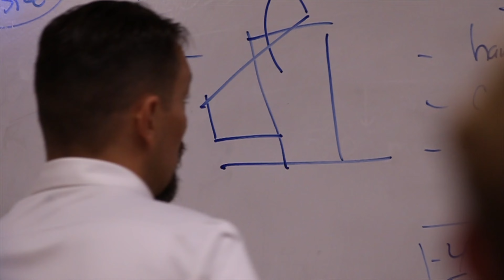Grants Pass Cavemen Basketball | We Coming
Highlights from the Cavemen's Win Over South Eugene on Friday night!

Audio commentary from Tablerocksports.net
Speech: Coach Prime